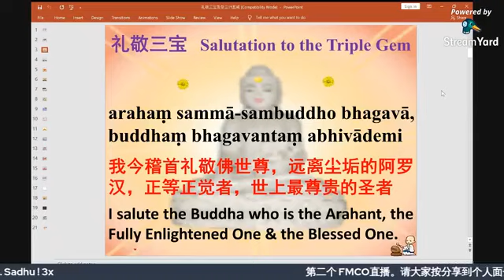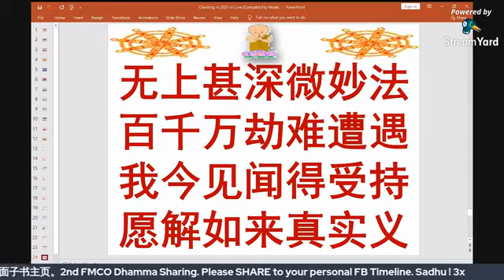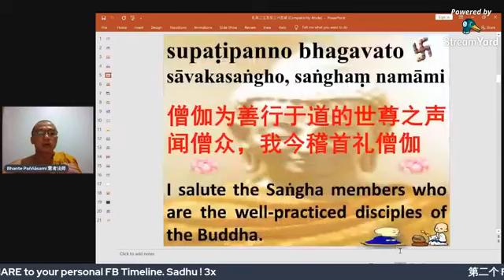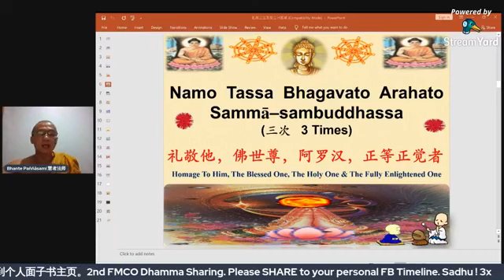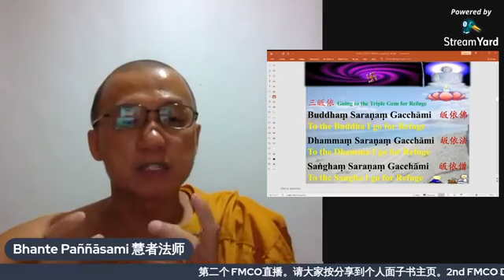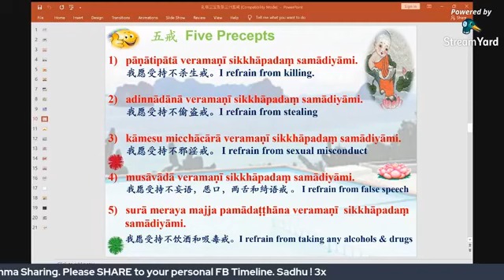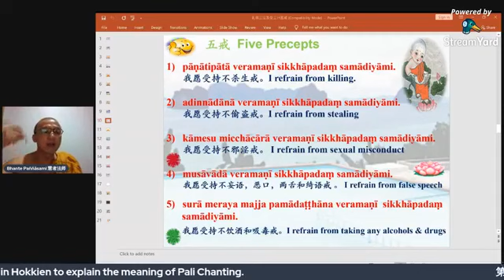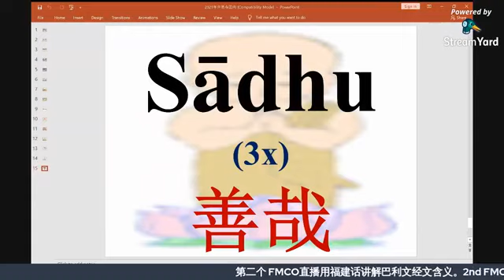02] Bhante Pannasami's FMCO Dhamma Talk in Hokkien, June 2021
讲解和提供福建话和英文巴利经文的含义。
To explain & provide the meaning of Pali Chanting in Hokkien & English.

福建佛学讲座系列

日期  Date: 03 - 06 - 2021 (周四  Thursday)